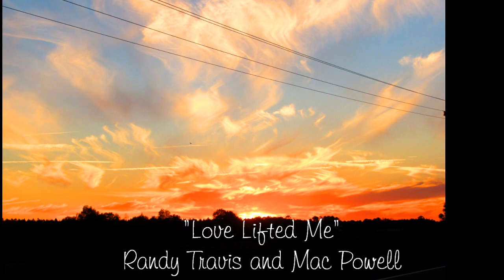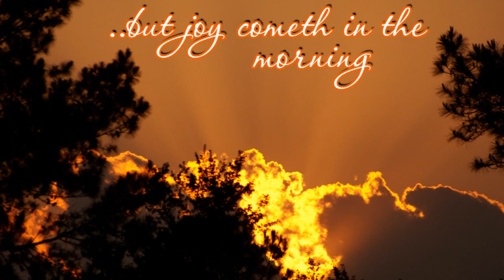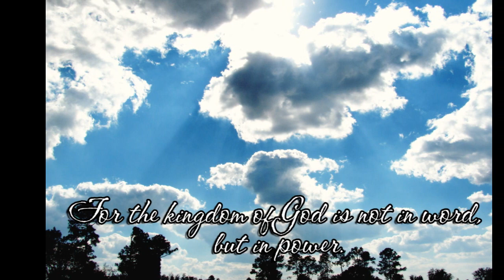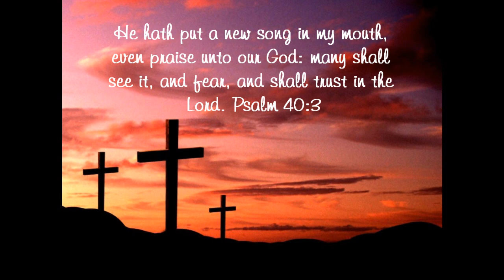Love Lifted Me - Randy Travis feat. Mac Powell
very good collaboration of a classic hymn. all photos are my own except for the last one with the crosses :)